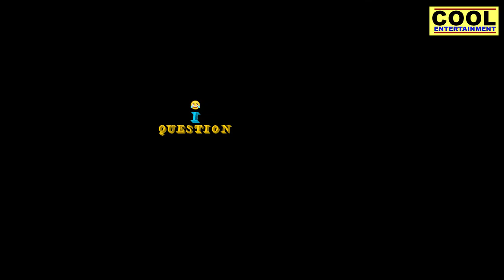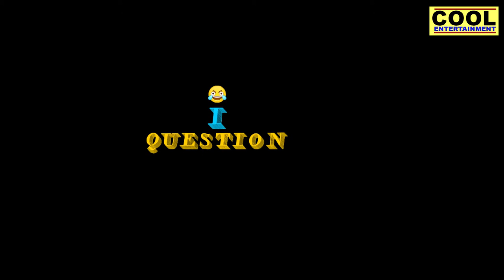What is The Scientific Name For Cassava? // Street Quiz // Funny & Interesting